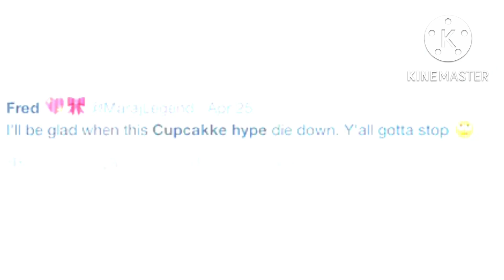So I did a little something….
Songs:

4town - Nobody Like You
Angel Maxine - Wofie
Beyoncé - Alien Superstar
Christina Aliegura ft. Mya, Lil Kim, Pink - Lady Marmalade
Don’t Worry Darling - With You All The Time
Kate Bush - Running Up That Hill
KKButterfly27xx - Chip Shop
Latto - Big Energy
Lizzo - About Damm Time
NCT Dream - Saturday Drip
NCT 127 - 2 Baddies
Rihanna - Lift Me Up
Taylor Swift - Maroon

Artists:

Araina Grande
Bae
Britney Spears
Cupcakke
Doja Cat
Drake
Dua Lipa
Jade Thirwall
Jennie
Karina
Na Jaemin
Nessa Barrett
Nicki Minaj
Pinkpanthress
Qian Kun
Rihanna
Selena Gomez
Sullyoon
Taylor Swift
The Weeknd
Tinie Tempah